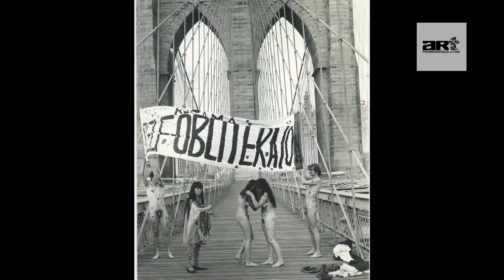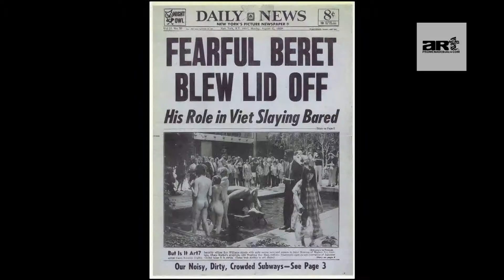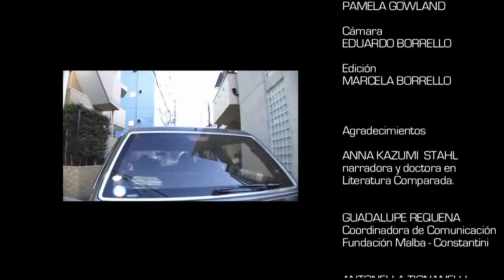KUSAMA EDICION FINAL - Art Promenade Buenos Aires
KUSAMA EDICION FINAL - Art Promenade Buenos Aires - Canal de Arte Argentino